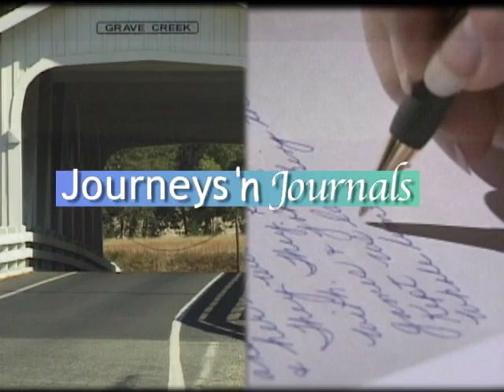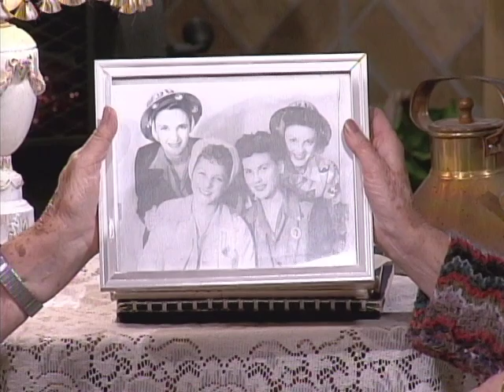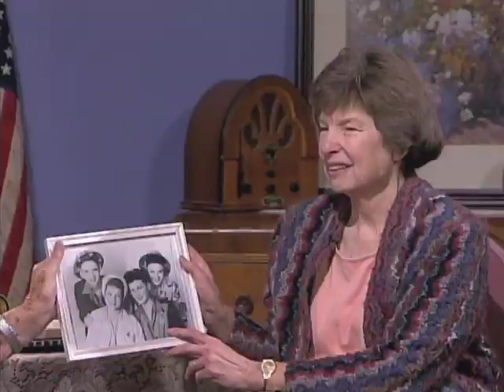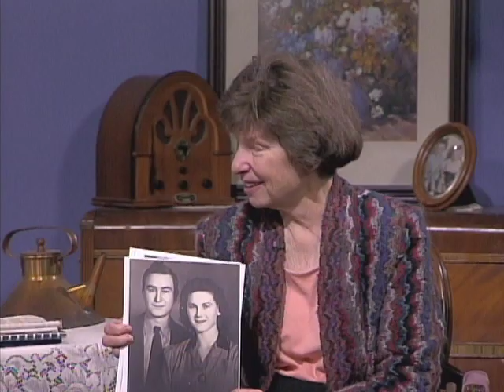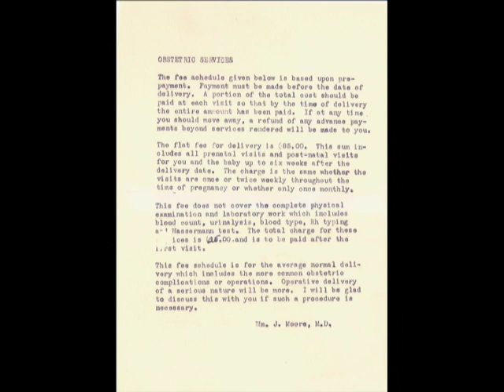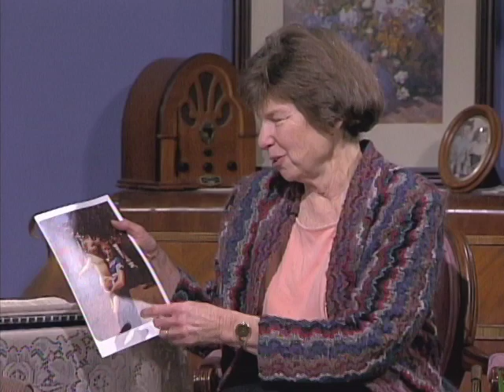WWII- He Flew Them Over There | Journeys 'n Journals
Host Bernie Martin Beck interviews Jim Row & Berniece Row about WWII history.
Dated: 12/04/2008